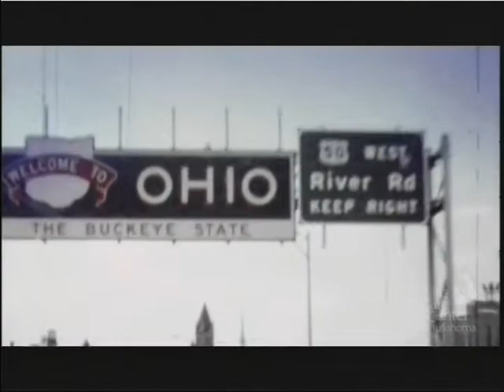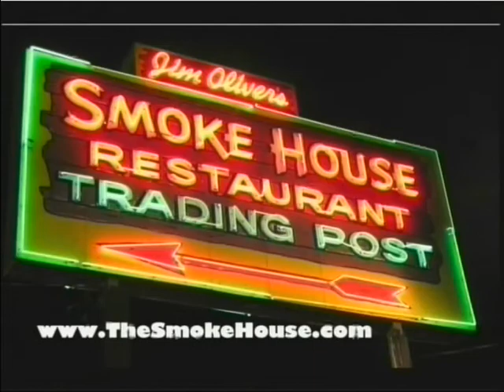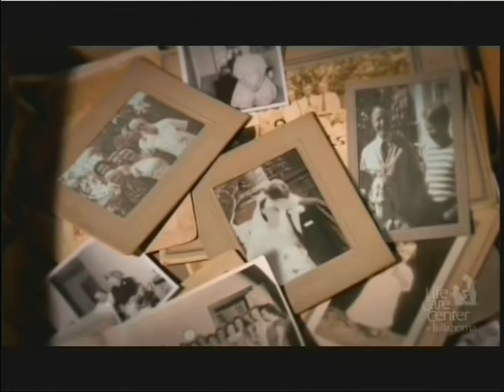Grassroots 12-11-2014 Common Core with Dan Lawson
Tom Courington speaks with Tullahoma City Schools Director, Dr. Dan Lawson, about Common Core